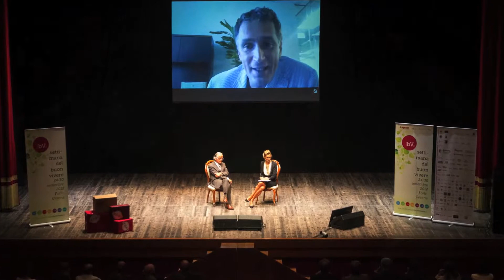Tutte le emozioni della Settimana del Buon Vivere 2012 - Forlì Cesena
Le grandi emozioni e i grandi protagonisti della Settimana del Buon Vivere 2012 a Forlì-Cesena
Concita De Gregorio, Daria Bignardi, Gabriele Lavia, Mario Tozzi, Enzo Bianchi, Moni Ovadia, Mame Mor Mbackè, Yahya Pallavicini, Dario Vergassola, Mauro Ferrari, Simona Branchetti, Giuliano Giubilei, Vincenzo Balzani e tanti altri...

Fotografie di Juan Martin Baigorria, Anna Frabotta e Fabio Blaco
Montaggio: Sunset